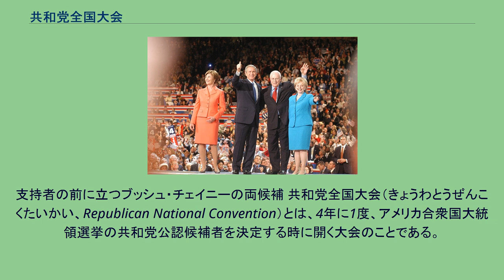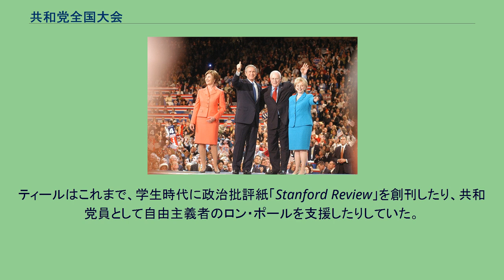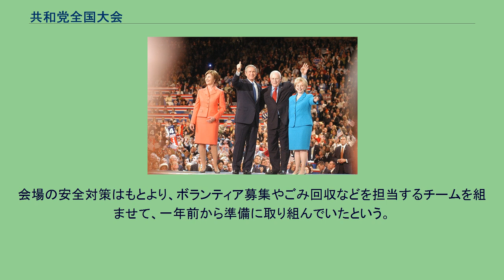共和党全国大会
共和党_(アメリカ)
2004年に開かれた共和党全国大会。
支持者の前に立つブッシュ・チェイニーの両候補 共和党全国大会（きょうわとうぜんこくたいかい、Republican National Convention）とは、4年に1度、アメリカ合衆国大統領選挙の共和党公認候補者を決定する時に開く大会のことである。
略称はRNC。
民主党全国大会と同様、夏に開催される。
大会では、共和党全国委員会により招集された代議員達によって党の基本方針である政策綱領が決まる。
また、過半数の代議員の支持を獲得した候補が党の大統領候補に指名され、選出された大統領候補は大会中に副大統領候補を指名し、本選挙に臨むこととなる｡ 民主党の全国大会には、ハリウッドの映画スターやロック・ミュージシャンなどの豪華ゲストが参加することもある。
共和党の場合はカントリー歌手が出演する程度で、派手なパフォーマンスはあまりない。
第一回大会は1856年にペンシルベニア州ピッツバーグで行われた。
1940年に初めてNBCによるテレビ中継が開始され、2004年にはニューヨークのマディソン・スクエア・ガーデン周辺が、共和党大会一色に染まった。
2008年はエクセル・エナジー・センターで、2012年はセント・ピート・タイムズ・フォーラムで開催された。
2020年大会は8月24日から4日間、ノースカロライナ州シャーロットのスペクトラム・センターで開催される予定だったが、新型コロナの大流行の影響でオンライン開催に変更。
トランプ氏の2期目大統領候補を指名予定。
2016年の共和党全国大会は7月18日から21日までの間、オハイオ州クリーブランドのクイックン・ローンズ・アリーナで開かれ、初日から主役のドナルド・トランプが登壇し、会場を大いに沸かせた。
その一方、本選では民主党候補ヒラリー・クリントンに投票すると表明したジョージ・H・W・ブッシュ、ジョージ・W・ブッシュ両元大統領、ジョン・マケイン上院議員、ミット・ロムニー元マサチューセッツ州知事といった過去の大統領候補は欠席。
これまで共和党大会に協賛してきたアップル、フォード・モーター、JPモルガン・チェースなどの大企業もスポンサーを降りるなど、経済界の一部が反発していることも示された。
このような状況の下、シリコンバレーの有力者としては唯一の参加者となったPayPal創業者ピーター・ティールが、文化戦争の不毛さを嘆きつつ、ゲイであることをカミングアウトすると、同性婚容認に消極的な共和党員トランプ派も立ち上がって盛大な拍手を送った。
ティールはこれまで、学生時代に政治批評紙「Stanford Review」を創刊したり、共和党員として自由主義者のロン・ポールを支援したりしていた。
不法移民対策や経済政策では若干隔たりもあるとされているが、中東での無意味な戦争に反対している点ではティールもトランプと同じである。
その他に熱弁をふるったのは、副大統領候補でインディアナ州知事のマイク・ペンス、左派マクガバン候補を支援していた過去もある元ニューヨーク市長のルディ・ジュリアーニ、指名獲得競争ではライバルを演じたニュージャージー州知事のクリス・クリスティ、黒人神経外科医のベン・カーソンら。
少数民族・少数人種からなるトランプ全米多様性連合に所属する眼科医のリサ・シンは、トランプの娘イヴァンカと同じく最終日に応援弁士として立った。
大会のフィナーレを飾ったトランプの指名受諾演説は、予定時間をかなりオーバーし約75分にも及んだ。
これは過去40年間で最長だという。
大会の運営総責任者を務め上げたのもアジア系の女性で、マルシア・リー・ケリーという人物。
会場の安全対策はもとより、ボランティア募集やごみ回収などを担当するチームを組ませて、一年前から準備に取り組んでいたという。